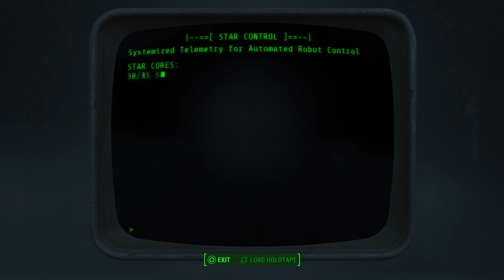Fallout 4 pt.86 Bottle Cap Lenses For Stuntin!! w/CaptClowny